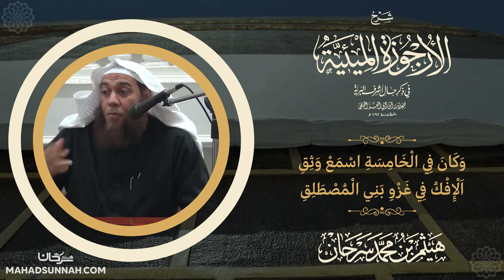وكان في الخامسة اسمع وثق الإفك في غزو بني المصلق